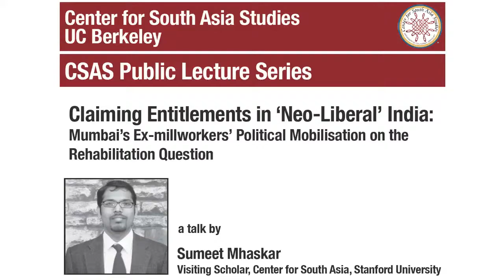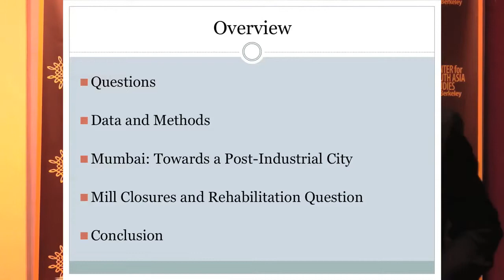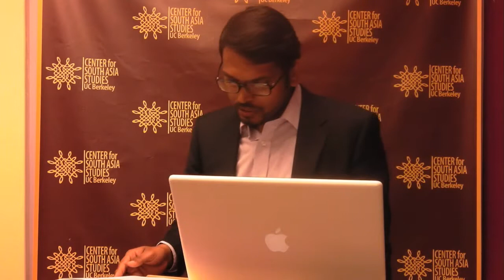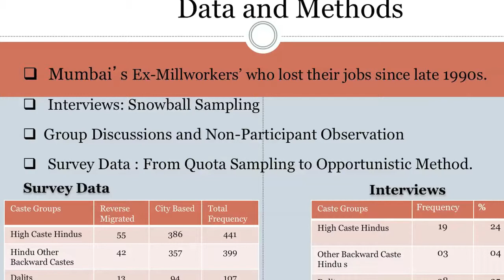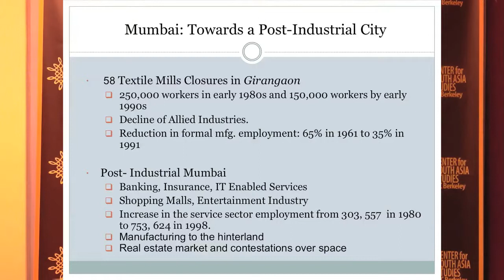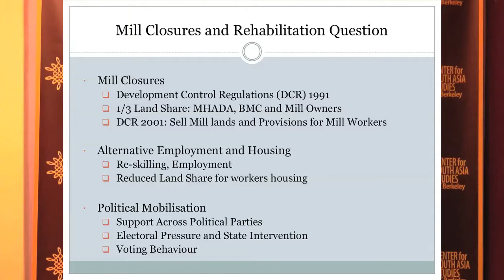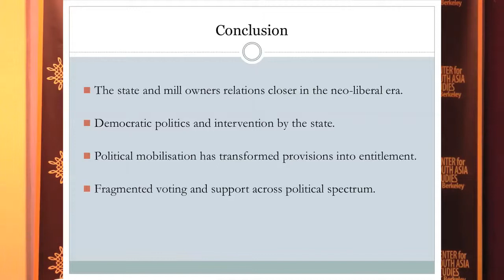Claiming Entitlements in ‘Neo-Liberal’ India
Bio:
Sumeet Mhaskar was a Visiting Scholar at the Center for South Asia, Stanford University. Sumeet has recently obtained his doctorate from the Department of Sociology, St. Antony’s College, University of Oxford. His doctoral thesis explored Mumbai’s ex-millworkers’ responses to their job loss as a result of textile mill closures during the last decade and a half. He has investigated three themes: reverse migration of ex-millworkers and challenges of incorporation into the rural habitat; occupational choices of ex-millworkers in the Mumbai city and the role of caste and religion; and the political mobilisation of ex-millworkers on the rehabilitation question. To investigate these themes he conducted 14 months of fieldwork during 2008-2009 and 2010-11 that resulted in 112 qualitative interviews, focus group discussions and a survey of 1037 ex-millworkers.

Prior to Stanford, Sumeet was based at the Max Planck Institute for the Study of Religious and Ethnic Diversity, Göttingen, Germany. He did his B.A in History and Political Science from D. G. Ruparel College, University of Mumbai, and M.A and M.Phil in Political Science from Jawaharlal Nehru University in New Delhi. Sumeet’s research interests include Indian politics, labour studies, political economy, economic sociology, discrimination and exclusion at workplaces, urban transformation and social movements.